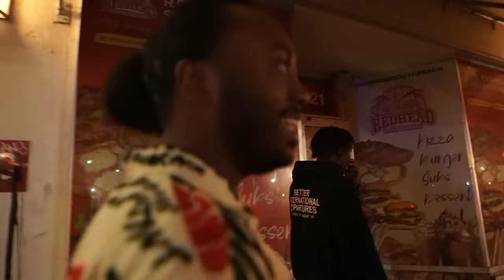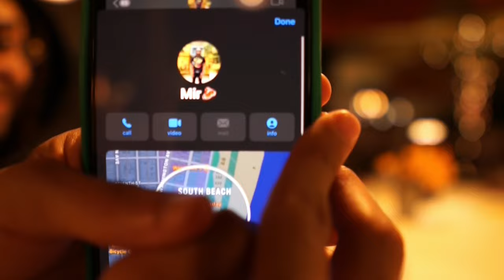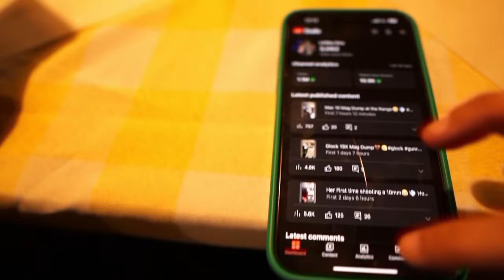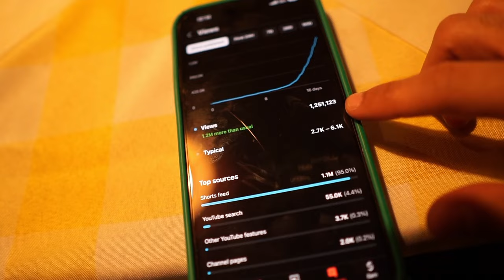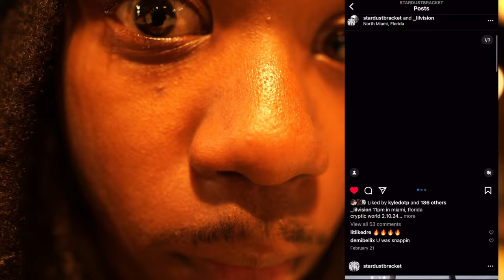How To Get Blackout Drunk On South Beach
Back Wit Dem Bangers

Still Rich Off Printing